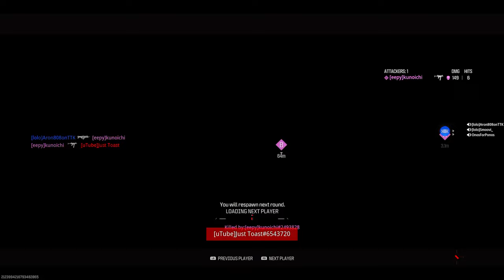I got called a HACKER because of this DUO and it made me blush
This is the BEST Class setup in modern warfare 3. Click to see what HAPPENS!
►Call of Duty: Modern Warfare III is a first-person shooter video game developed by Sledgehammer Games for PlayStation 4, PlayStation 5, Xbox One, Xbox Series X/S, and Microsoft Windows. It is the twentieth game in the Call of Duty franchise and the sequel to Call of Duty: Modern Warfare II. Announced on August 17th, 2023, the game was released on November 10th, 2023.
Thank you everyone for watching :)
Thank you for all the love, take care.